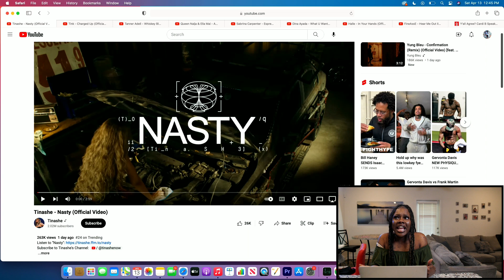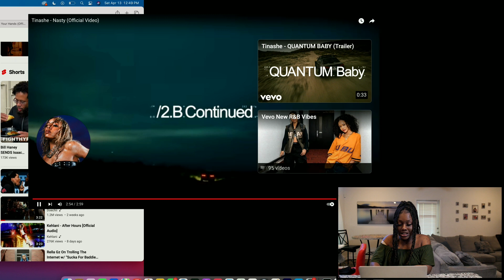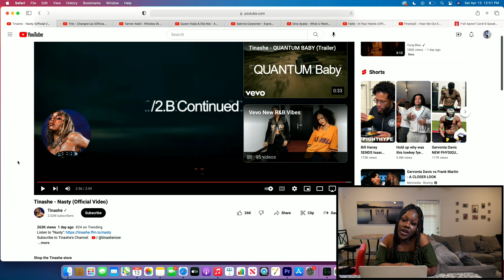Tinashe - Nasty (Official Video) | Shanell Nicole Reaction 💃🏿(Definitely Something To Dance To)💃🏿